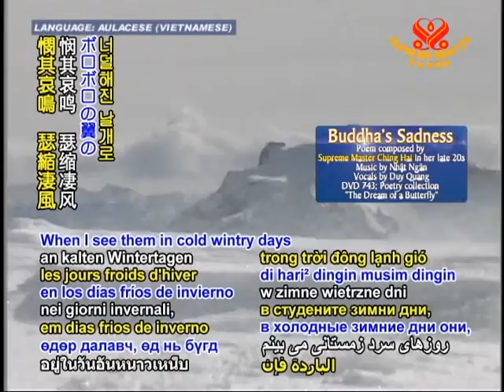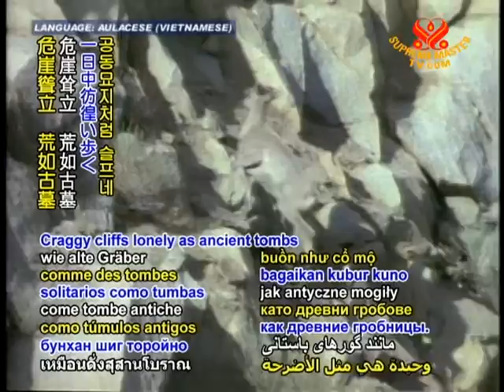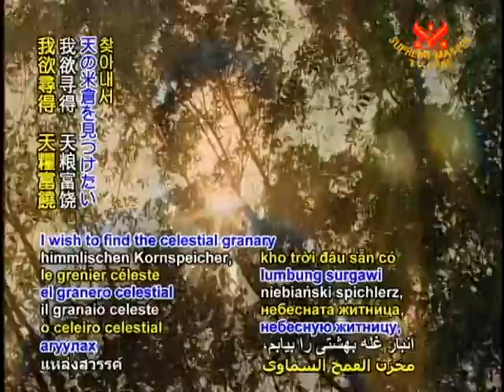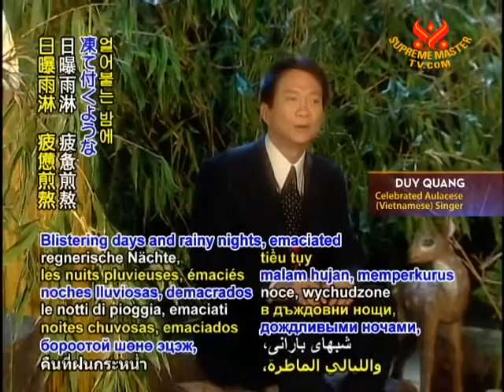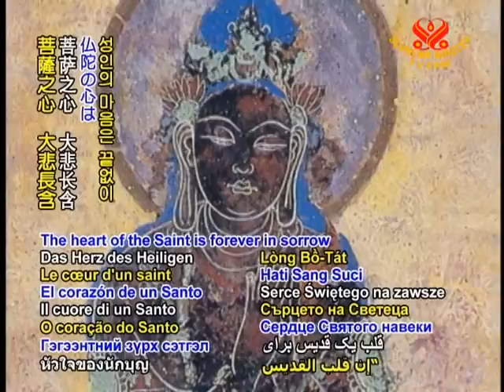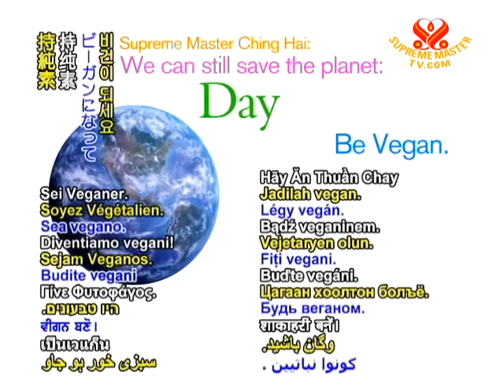Buddha's Sadness - CountDown Day 436 - 14 Nov 2011